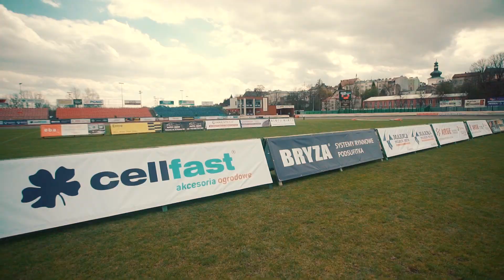[wilkikrosno.pl] To się nazywa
Zobaczcie co działo się podczas wielkiej inauguracji żużlowego sezonu 2019 w Krośnie. Wilki Krosno - Wanda Kraków 53:37.